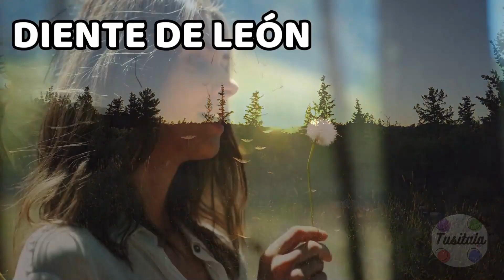Las FLORES🌼¡Aprende VOCABULARIO en ESPAÑOL!🏵️ ¡Con ejemplos REALES!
¡Bienvenidos a un mundo de color y belleza primaveral! En este video, te presentamos una selección de las flores más impresionantes que florecen durante la primavera.

Descubre la diversidad de flores que aparecen en esta estación y aprende sus nombres en español. Desde las clásicas margaritas y tulipanes hasta las flores más exóticas y raras, te sorprenderás con la variedad de formas, tamaños y colores que existen.

Además de ser un deleite para los ojos, este video es perfecto para quienes quieren ampliar su vocabulario en español. Aprender nuevos términos nunca fue tan fácil y divertido. ¡Prepárate para disfrutar de la primavera de una manera totalmente nueva y emocionante!
En Tusitala Kids buscamos aportar un contenido estimulante tanto a nivel visual como auditivo para que los más pequeños aprendan vocabulario.
Además aportamos videos con valor educativo para que tanto grandes cómo pequeños disfruten de nuestro contenido.

Tanto las imágenes cómo la música son libres de derechos de uso.

🎼 La música ha sido extraída de: Canva, Pixabay y YouTube Studio.